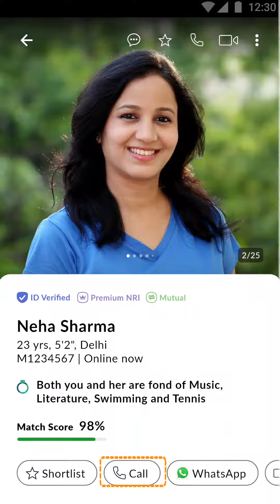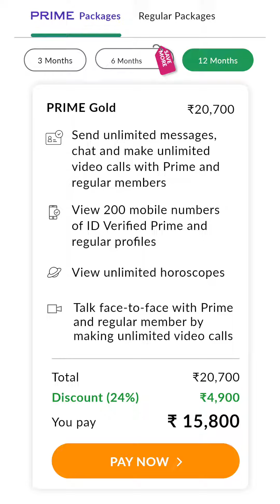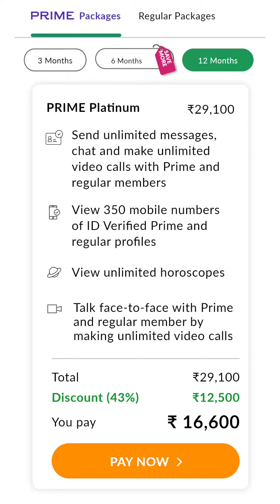प्राइम - पेड योजनाएं और उनके लाभ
भारत मैट्रिमोनी, भारत की सबसे बड़ी मैच मेकिंग सेवा, रिश्तों और उनकी जानकारी के लिए एक सुरक्षित स्थान है। अपनी प्रोफ़ाइल में एक फोटो जोड़ने और एक सरकारी आईडी का उपयोग करके अपने अकाउंट को सत्यापित करने के बाद कोई भी प्राइम मेम्बर बन सकता है। एक प्राइम मेम्बरशिप के साथ, मेम्बर आईडी-सत्यापित और उच्च-गुणवत्ता वाले प्रोफ़ाइल और नियमित प्रोफ़ाइल को देख सकते हैं। मेन्यू के अंतर्गत आने वाले प्रोफ़ाइल सत्यापन टैब में अपनी प्रोफ़ाइल सत्यापित भी कर सकते हैं। सबसे जरुरी बात, सत्यापन के लिए अपलोड किए गए आपके दस्तावेज किसी भी रिश्ते को दिखाई नहीं देंगे। हमारे पास प्राइम गोल्ड, प्राइम डायमंड और प्राइम प्लेटिनम जैसे तीन तरह के सब्सक्रिप्शन प्लान हैं। आप कौन सा लेगें?